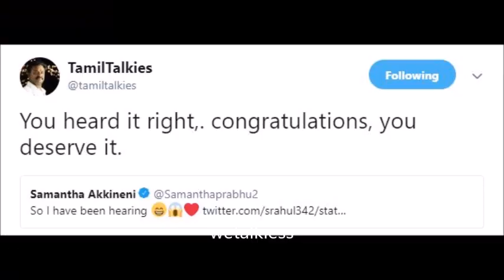Blue Sattai Maran Shocking Reply to Samantha Comment on his Review | Seema Raja | U turn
Blue Sattai Maran Shocking Reply to Samantha | U turn | Seema Raja